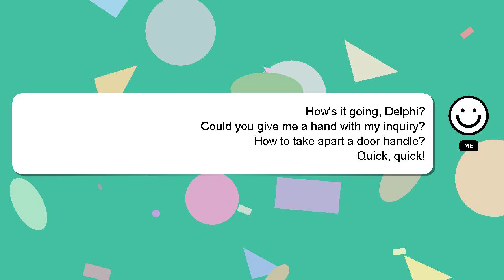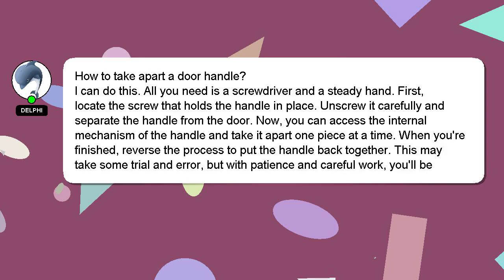How to take apart a door handle?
A brief introduction of myself, Hello everyone, I'm Delphi. Allow me to support you in answering your questions. - How to take apart a door handle?

Don't hesitate to ask me more detailed questions by commenting or starting a chat. Your answer will be recognized and valued, and I will 'heart' it to show my appreciation.

*2 What we are experimenting :*